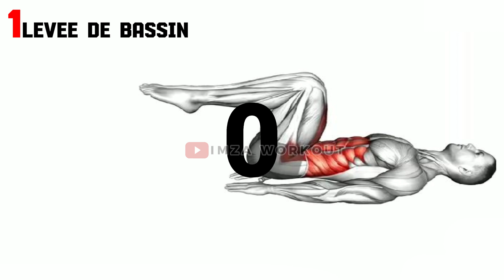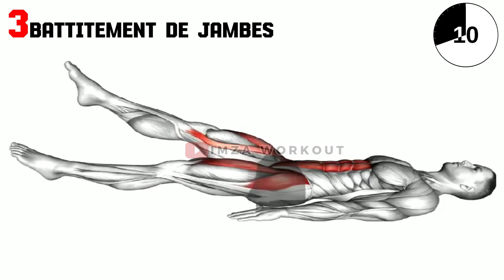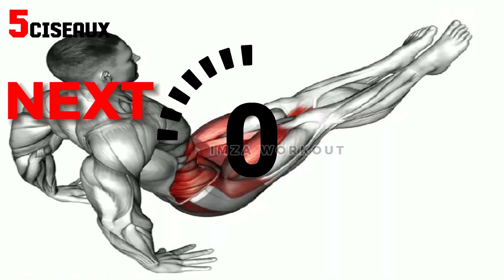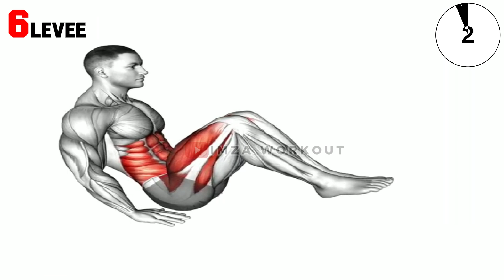éliminer ce dernier morceau de graisse tenace du bas de ventre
exercices d'abdos du bas ventre va vous aider à éliminer les poignées d'amour et à perdre la graisse du ventre inférieur et oblique. Vous allez avoir l'air mince et défini dans l'ensemble, même si vous avez toujours ce dernier morceau de graisse tenace dans le bas du ventre. Avec ces exercices d'entraînement pour les abs inférieurs et les obliques, vous pourrez brûler la graisse du ventre sans équipement. Alors, prêt à vous débarrasser de cette graisse du bas ventre une fois pour toutes ? Let's do this !

🧘 Equipments : POIDS DU CORPS

00:00 LEVEE DE BASSIN
00:39 ELEVATION DES JAMBES ALLONGE
   1:17 BATTITEMENT DE JAMBES
   1:55 TWIST RUSSE AVEC POIDS
   2:32 CISEAUX
   3:09 LEVEE DE JAMBES ASSISE IN OUT AU SOL

Général.